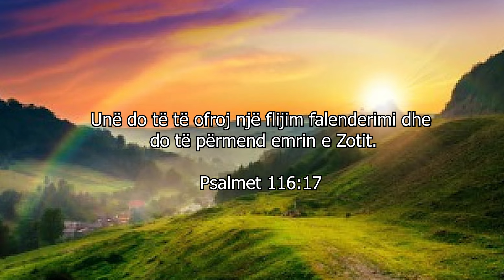Letra dashurie nga Zoti - 174 - Falenderimi – ilaçi më i mirë